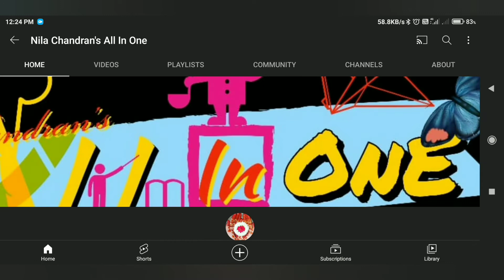12 Tenses with easy tricks 🤔🤔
This channel is about to preach English grammar to all interested candidates.
    This is explained about 12 type of tenses in easy and understandable manner.
     Kindly post your queries in comment box for more clarification.
      12 types of tenses are:
             1. past simple
              2. past perfect
              3. past continuous
              4. past perfect continuous
              5. present simple
              6. present perfect
               7. Present continuous
               8. Present perfect continuous
               9.future simple
               10. Future perfect
               11. Future continuous
               12. Future perfect continuous